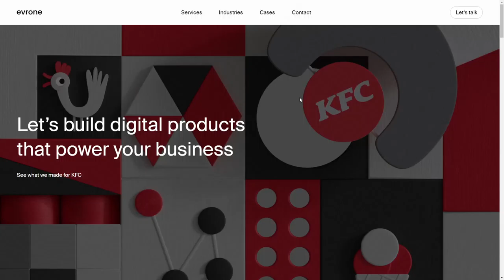Evrone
Evrone By Evrone From United States
UI/UX design and brand identity agency.